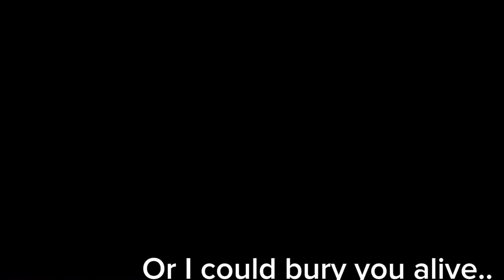I was bored and I love this meme sm lol